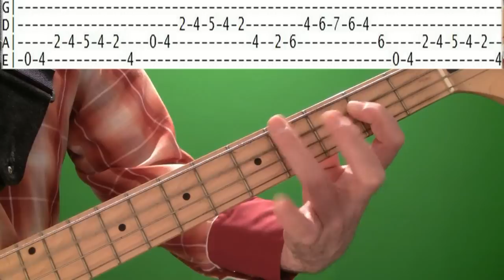Bass Guitar Lessons - Rockabilly Blues Bassline with Tabs